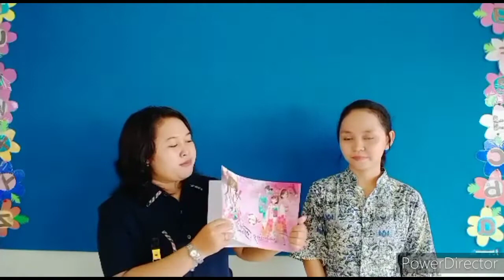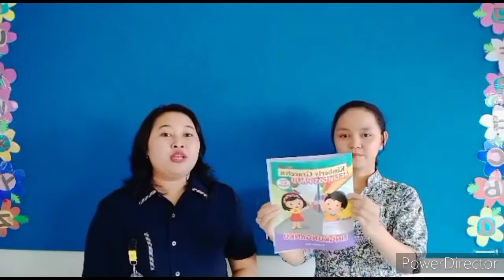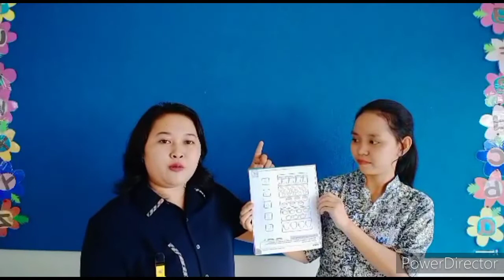Pembelajaran TK A Rabu, 2 September 2020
Devosi dan Pembelajaran TK A
Kelas Matahari
Kelas Lily
Kelas Lavender